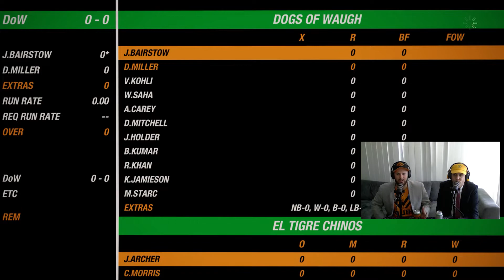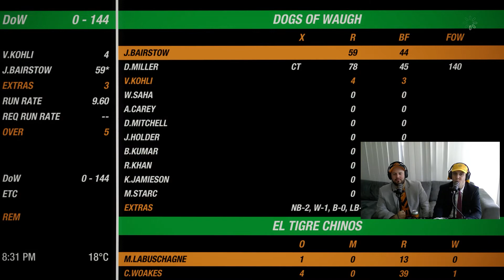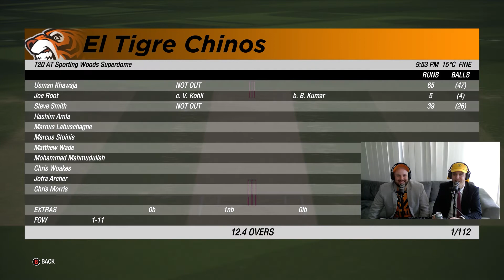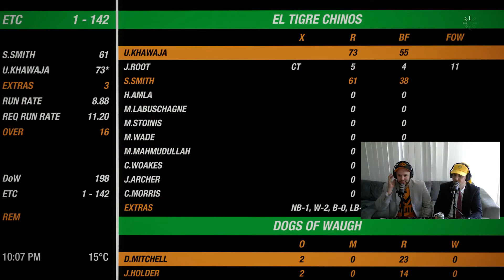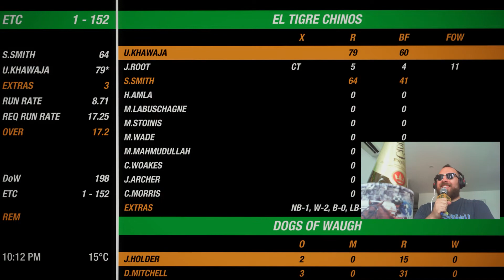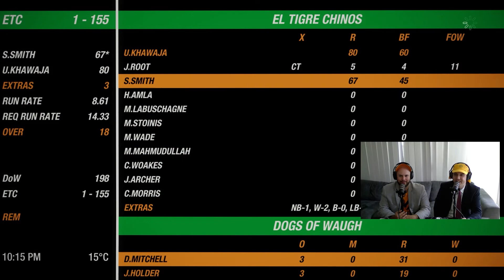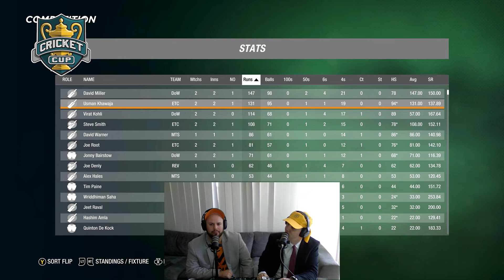SOCC 3 | GRAND FINAL | Dogs of Waugh v El Tigre Chinos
Welcome to Simulated Online Cricket Cup Season 3 Presented by Sporting Woods Podcast!

Broadcasted from the Sporting Woods Superdome with Luke Gold & Tim Stanton in the boothio and Michael Vilkins in the Executive Suite.

We have reached the Grand Final in Season 3 of Simulated Online Cricket. The Dogs of Waugh have defied the odds and have made it to The Big Dance to take on the two-time defending champions, El Tigre Chinos. This is the ultimate David v Goliath battle for all the marbles. Will El Tigre write their names into immortality, or will Dogs of Waugh pull off the greatest upset in Simulated Online Cricket Cup history?

The Semi Finals are here! The second Emi Finals is a SOCC 2 Grand Final rematch between El Tigre Chinos and Midthankssir. Can Midthankssir exact revenge in SOCC 3 and make it through to the Grand Final or will the dynasty remain alive for El Tigre Chinos as they look to secure their third consecutive Grand Final appearance?

Listen to Sporting Woods Podcast wherever we can be found!

And don’t forget to follow us on the socials!

Special thanks to Big Ant Studios and Cricket 19 for providing the platform Simulated Online Cricket Cup!